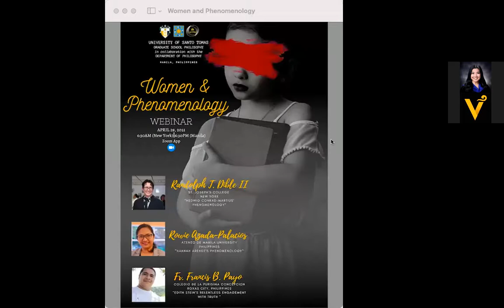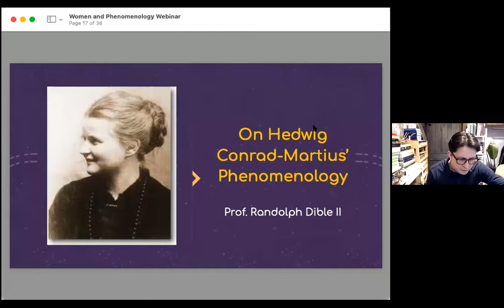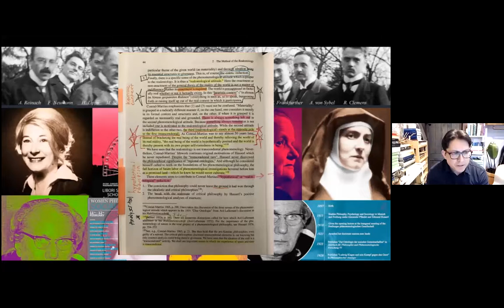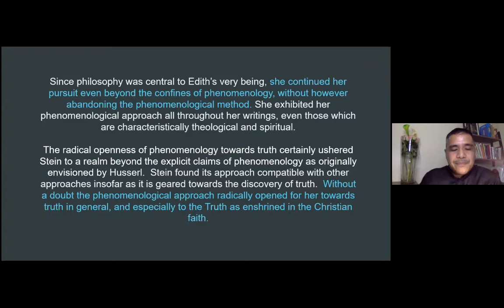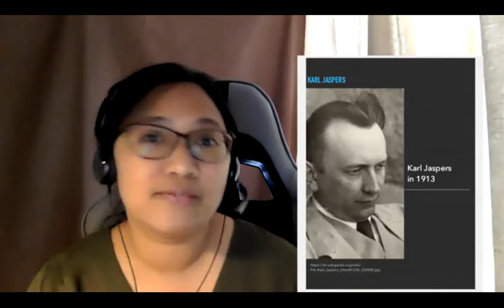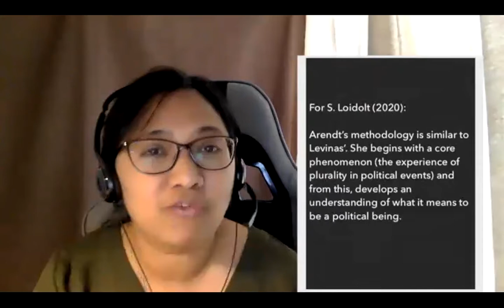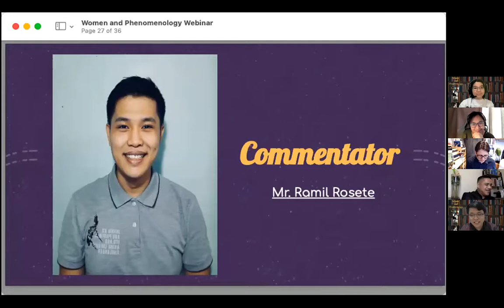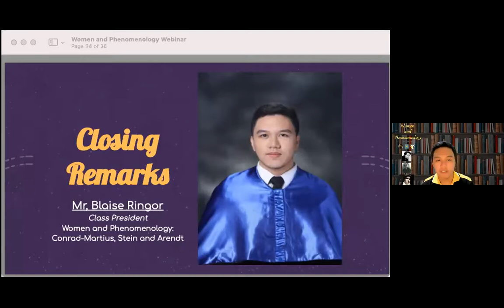Women and Phenomenology Webinar, University of Santo Tomas, Philippines, 4 29 2021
Webinar for the Women and Phenomenology Course conducted by Gina Opiniano, at the Graduate School of Philosophy, University of Santo Tomas, Philippines. Featuring Randolph T. Dible II, "On the Phenomenology of Hedwig Conrad-Martius," Rowie Azada-Palacios, "Hanna Arendt's Phenomenology," and Fr. Francis B. Payo, "Edith Stein's Relentless Engagement with Truth." April 28, 2021.